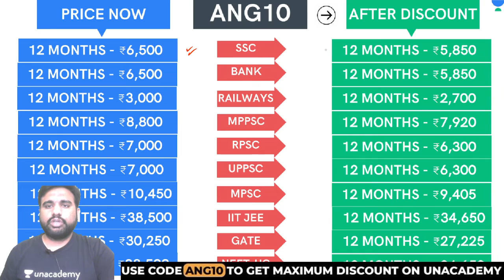President's VETO Power Explained by Anurag Sir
✿ A Terminal to Solve All Your GS Problems:
10:00 AM: Indian Polity - Anurag Singh
11:00 AM: Modern History - Sumit Dhangar
12:00 PM: Physics - Abhishek Saroha
01:00 PM: Reasoning - Ajay Singh Rathore
02:00 PM: Geography - Anurag singh
07:00 PM: Biology - Mudassir Ali

You will get to learn from India’s top educators on this channel. We will cover the General Studies syllabus and share the strategy, updates, and notifications which will help you to crack the SSC JE, RRB JE, DMRC, AE & other State Exams.

1. Learn from your favorite educator
2. Dedicated DOUBT sessions
3. One Subscription, Unlimited Access
4. Real-time interaction with educators
5. You can ask doubts in the live class
6. Limited students
7. Download the videos & watch offline